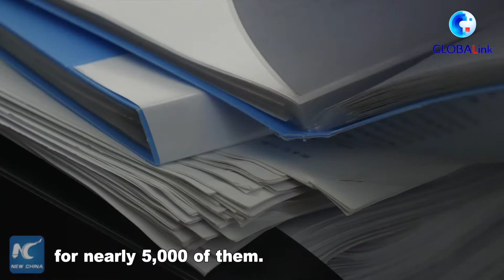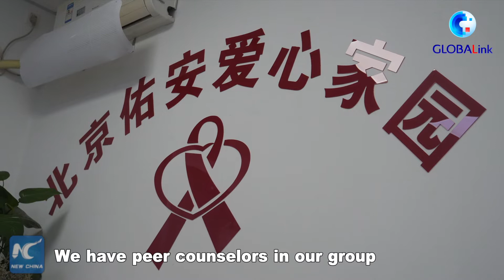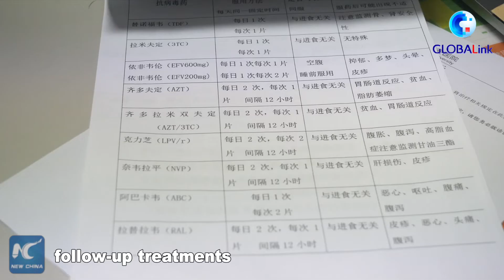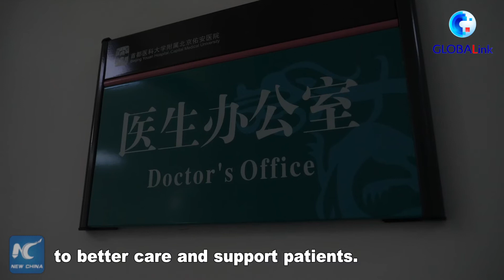GLOBALink | The World AIDS Day: Caring for others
Now thanks to the science development and medical professionals, people with HIV can live a longer and healthier life in China.